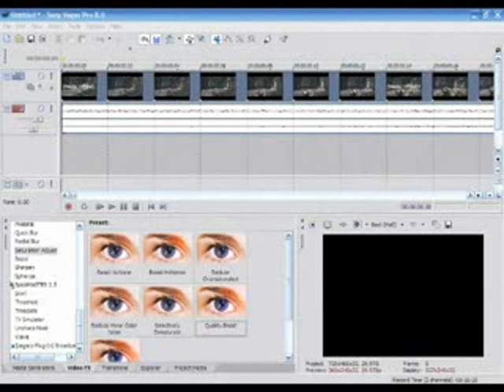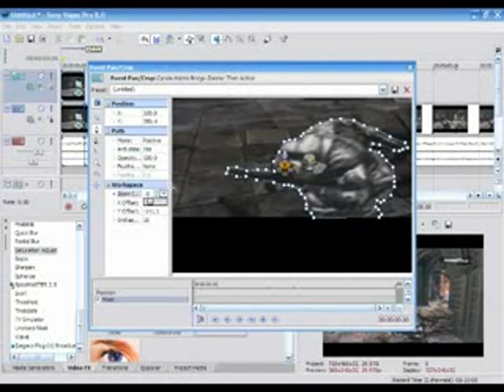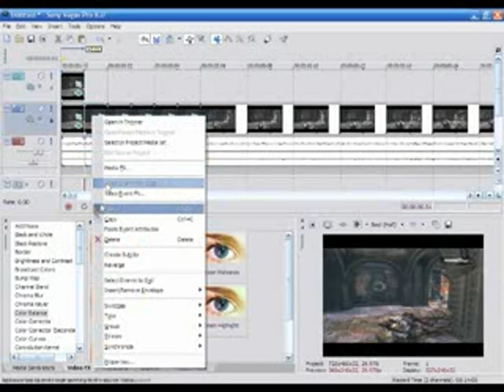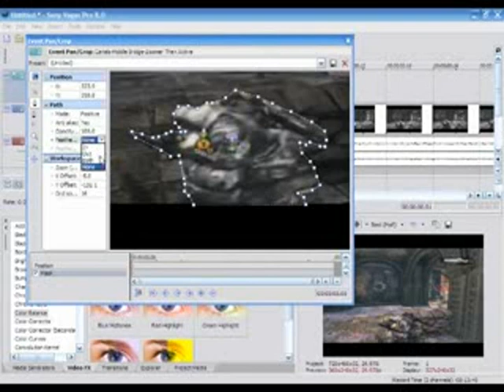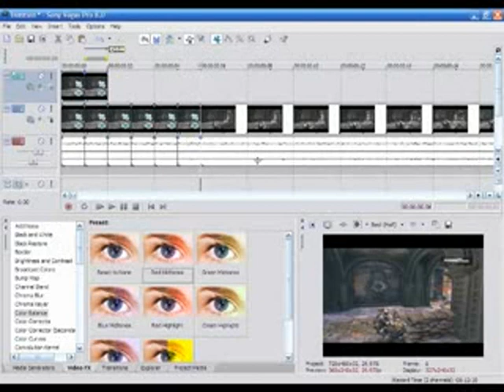Sony Vegas Moving Mask Tutorial - NextGenWalkthroughs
This tutorial was made by KAREEM DA DREAM and shows you how to make a moving mask on Sony Vegas.
Note - Good for montages and minitages.